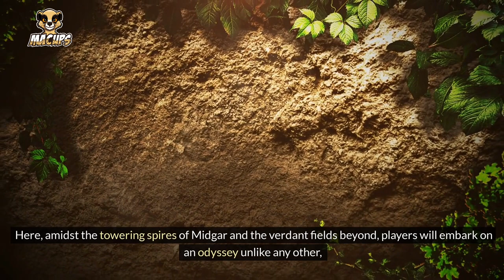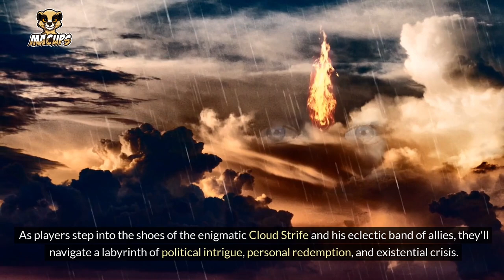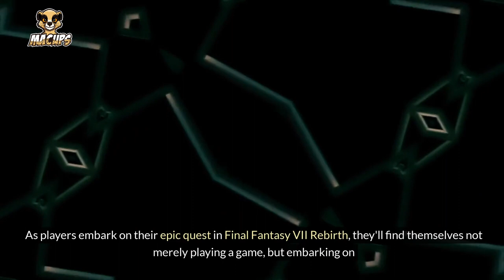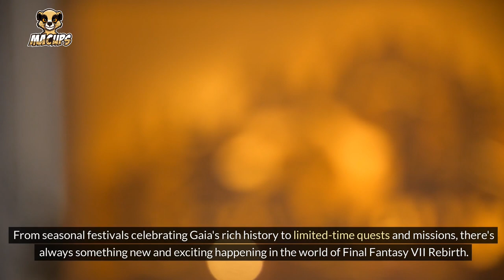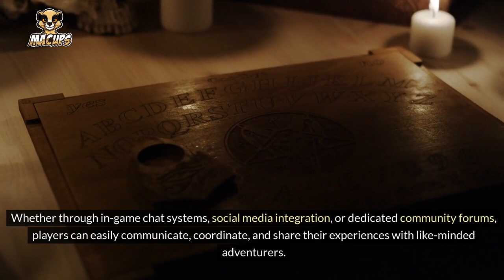Echoes of Gaia Final Fantasy VII Rebirth | MACUps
Welcome to MACUps!

🎮  Step into the enchanting realm of 'Echoes of Gaia: Final Fantasy VII Rebirth', a dazzling reinterpretation of the iconic classic.

Embark on an odyssey across Gaia's breathtaking landscapes, where legendary heroes and nefarious villains await. Harness the fusion of ancient mysticism and cutting-edge technology as you confront formidable adversaries and unearth the mysteries shrouding a world on the precipice of turmoil. With revamped visuals, a reimagined combat system, and an enriched narrative, this revitalized adventure promises to reignite your love affair with the Final Fantasy universe.

Prepare to be swept away once more by the magic, the intrigue, and the timeless allure that defines Final Fantasy VII.

✅  About MACUps.